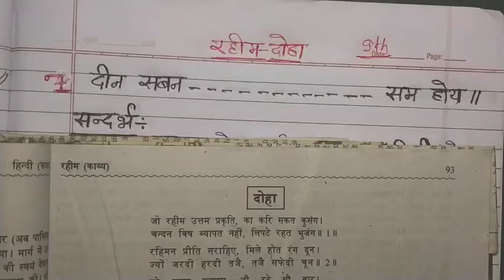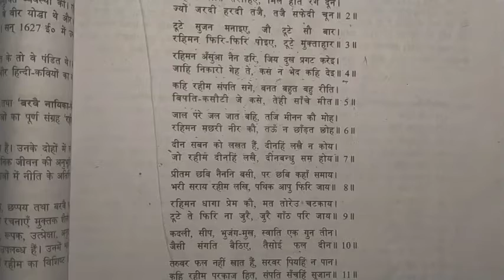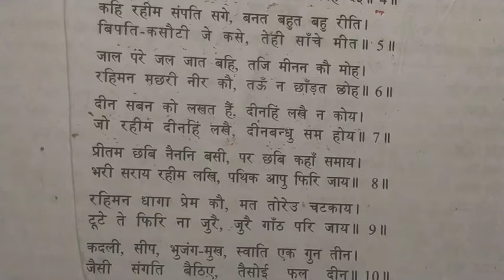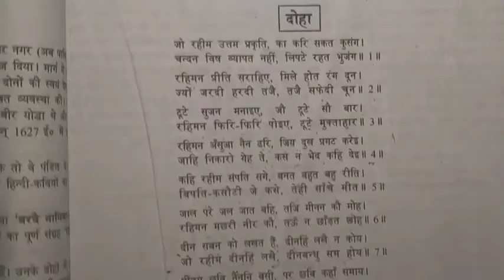Rahim ke dohe।रहीम के दोहे।सन्दर्भ सहित व्याख्या लिखने का तरीका।Rahim Doha।Explanation in Hindi 9th